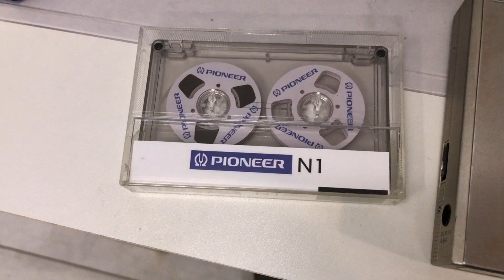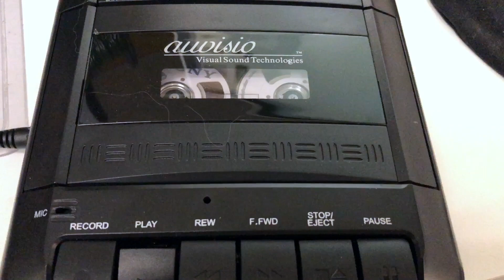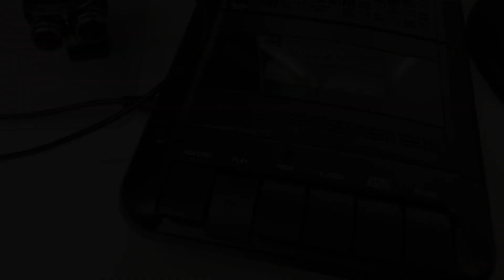Retro revival von tragbaren Kassettenrecordern / Walkman ??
Full HD Video mit dem iPhone 8 und Originalton